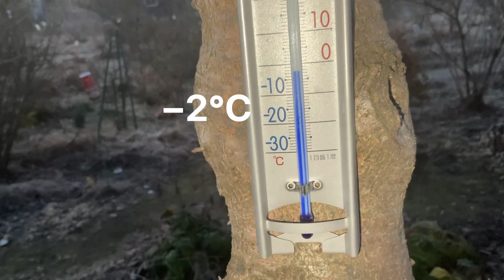まるおの母 まるこの宿根草と低木の庭 2023 12 30 強い霜が降りた庭がポカポカになった☀️年末とは思えないポカポカ陽気。ジョウビタキ チッチの名前の秘密🐦 朝の立待月